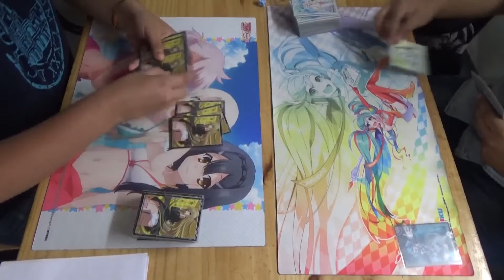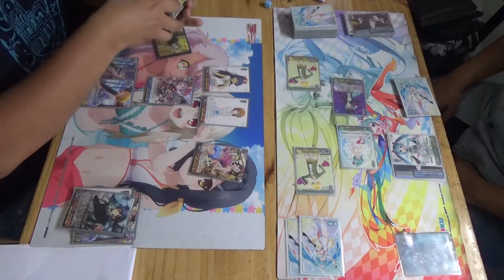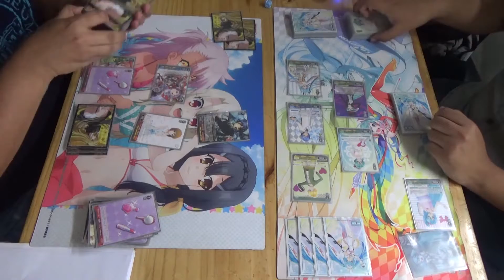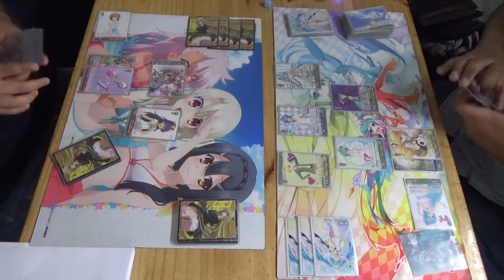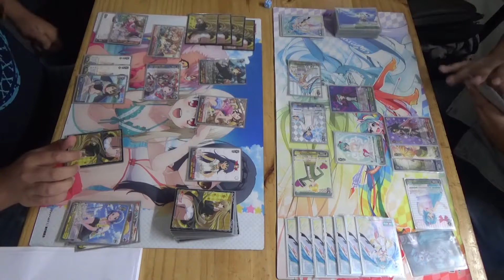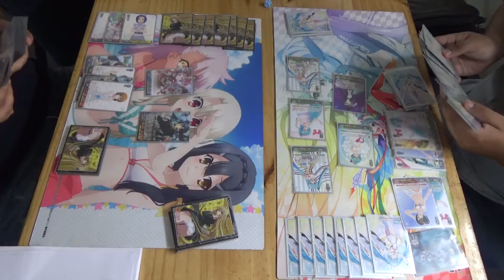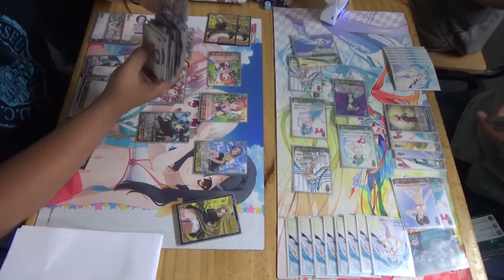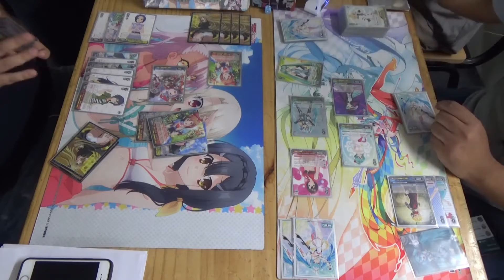Duelo Amistoso Weiss Schwarz Hanz Project Diva vs Martin Idolmaster Million Live Partida 2